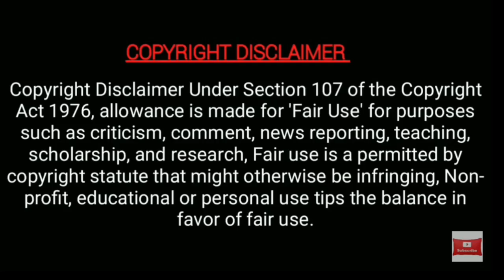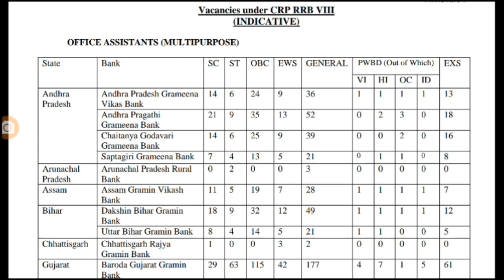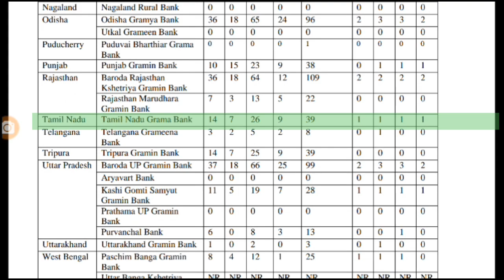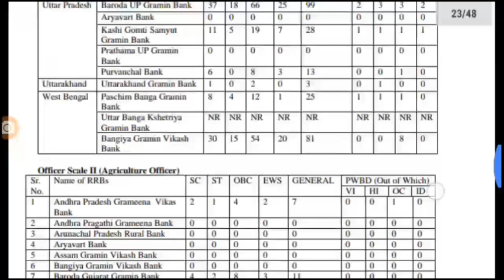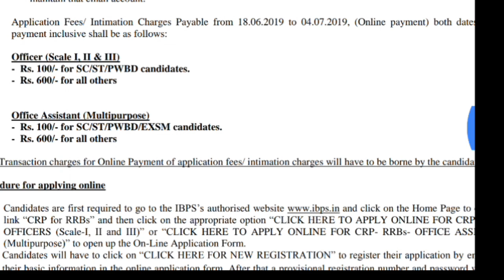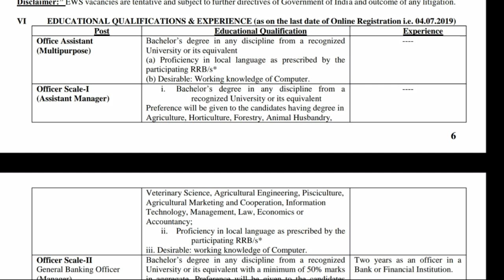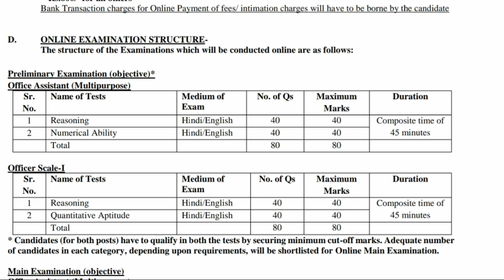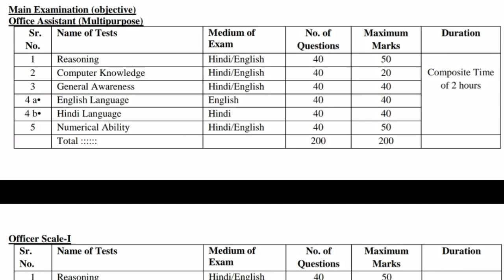தமிழ்நாடு கிராம வங்கி வேலை 2019/Any degree/8400+ vavancy /A to Z by times academy